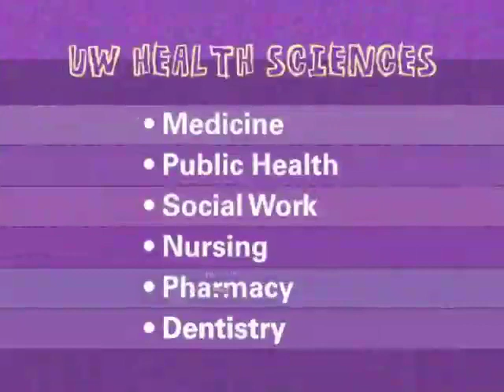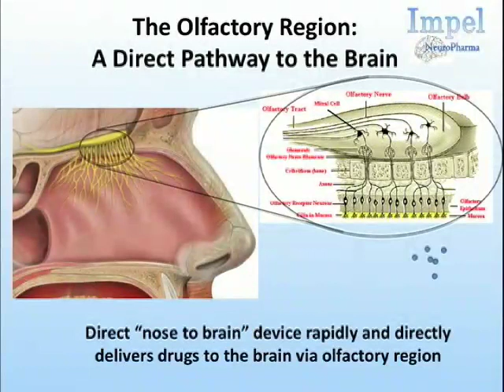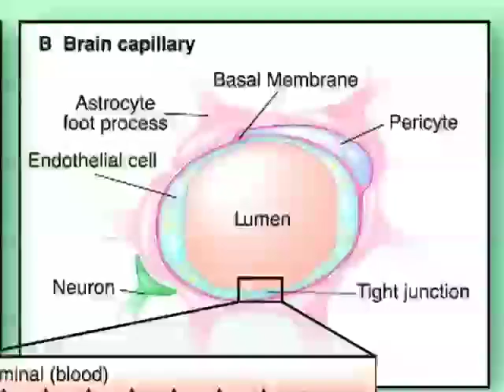School of Pharmacy - University of Washington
The school of Pharmacy is a national and international leader. They strive for excellence in; pharmacy education, research and service that partners with others to promote - the discovery, development and appropriate use of medications for the health, welfare, and safety of the public.
Features Dana Hammer, John Hoekman, Jashvant Unadkat and others